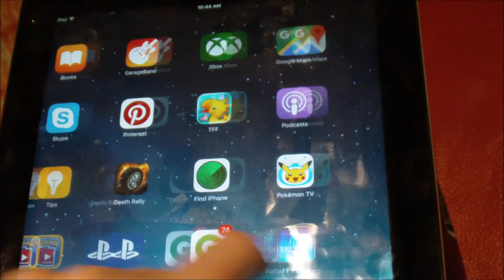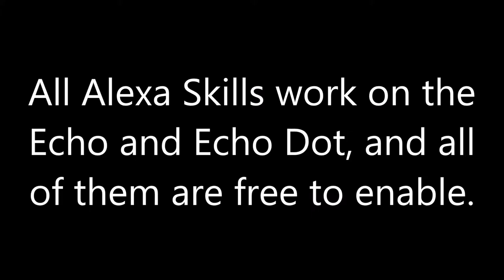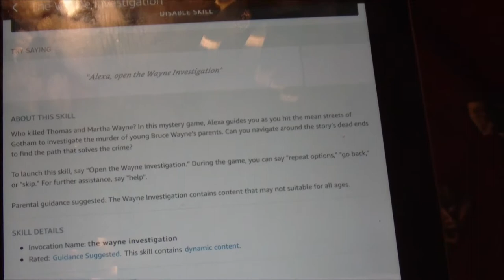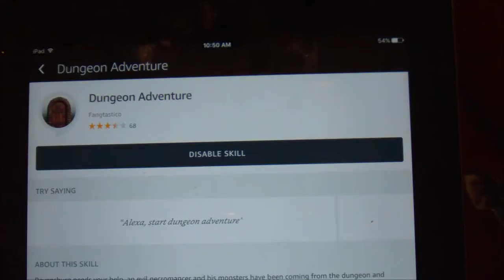Amazon Echo Gaming Tips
Got a new Amazon Echo or Amazon Echo Dot?  Want to play games on it?  This is the video for you!